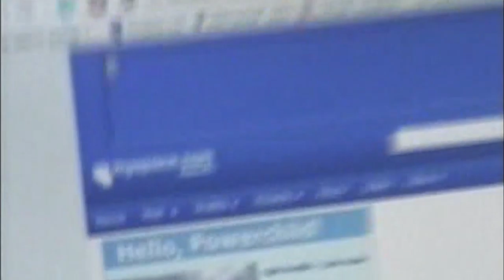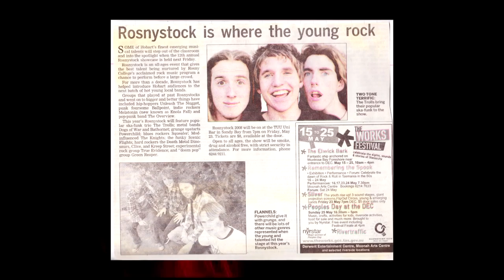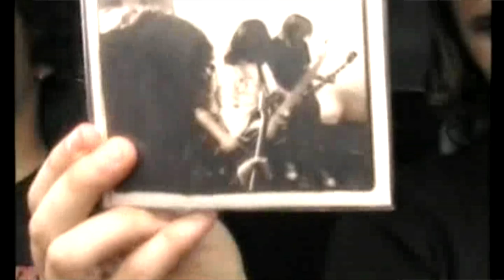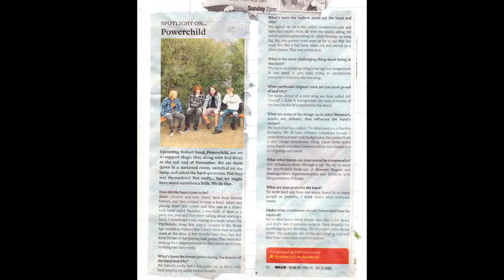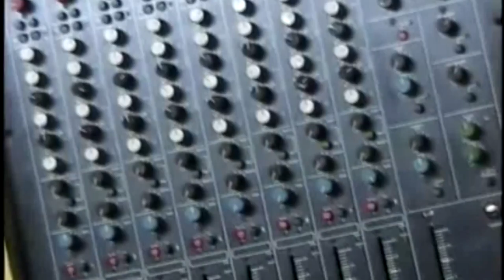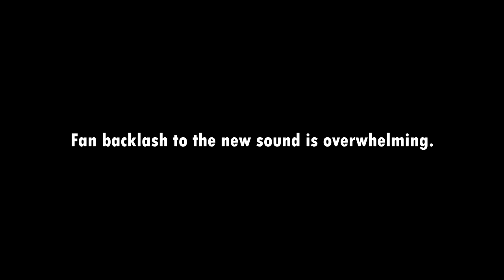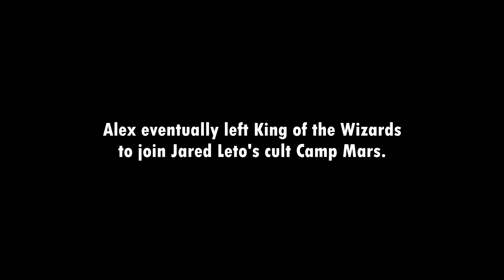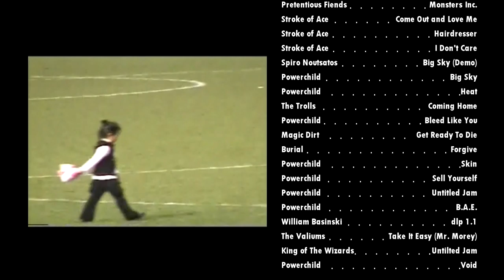Powerchild - Behind The Blow (Documentary)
"Powerchild - Behind The Blow" is a chronicle of the 2008 Hobart grunge era. Heavily influenced by the grunge era that came before it (the 2007 Seattleaide grunge sound of bands like Mayfield and Amundsens Flag), the 2008 Hobart grunge era faded as quickly and dramatically as it rose. The scene was plagued with toxic behaviour like violence, alcoholism and injecting.

The band who achieved the most success of the era was none other than Powerchild, the subject of this feature documentary. Many current mainstream Australian bands would not exist without Powerchild's prominence in the final years of the 2000's decade and here we finally shine a light on just how big an impact they truly had.

With all new interviews from the original members and never-before-seen footage of the band's rise and fall, this film with surely tickle the ballsack of any true grungetard.